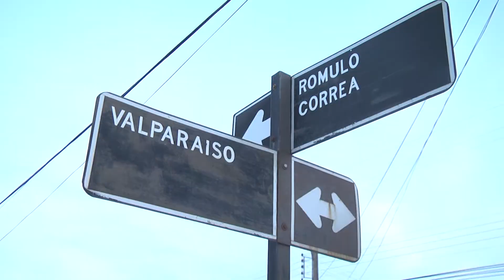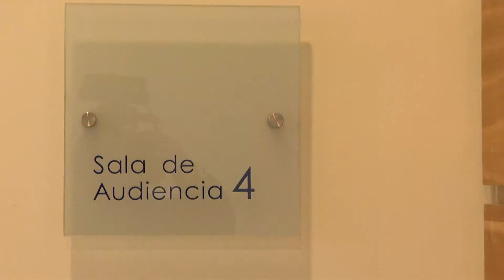Robo con violencia - ITV Noticias